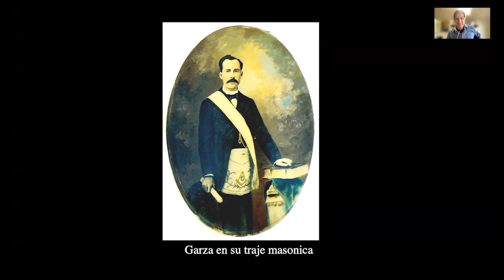Noticias Coloquio Letras e Ideas sobre el Porfiriato y la Revolución